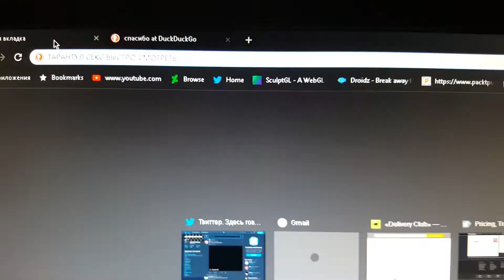Настольный пельмень 1